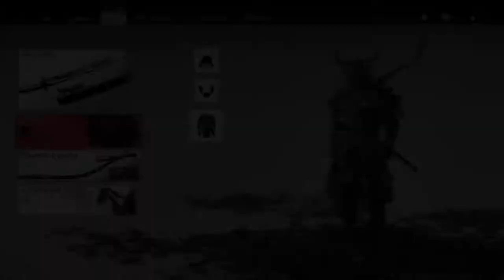Ghost of Tsushima Walkthrough Gameplay part 92 - An Ishikawa Tale - ( 5 and 6 Of 9 ) (PS4Pro)